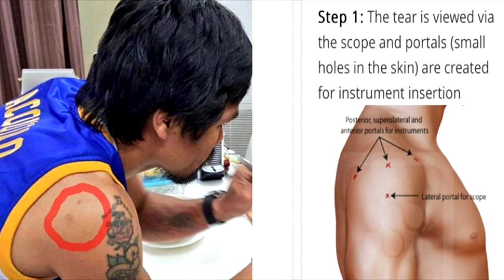Manny Pacquiao Shows Surgery Insertion Scars To Prove To Doubters